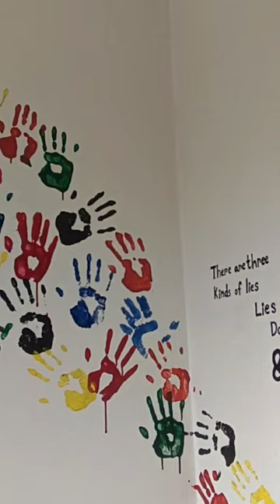Fine Arts, Government Titumir College